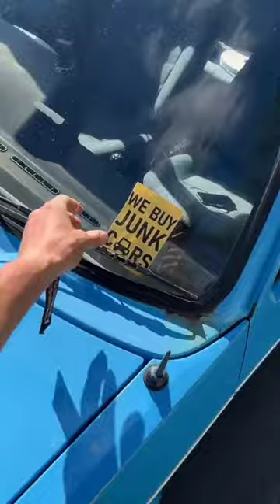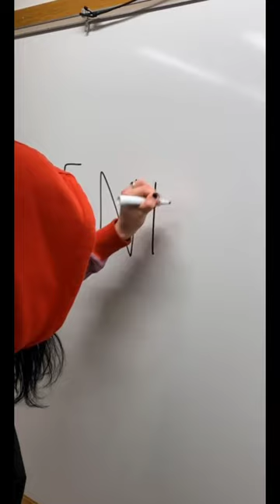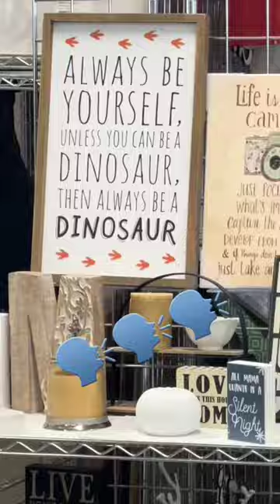Tiktok videos that are reason of my happiness🙄